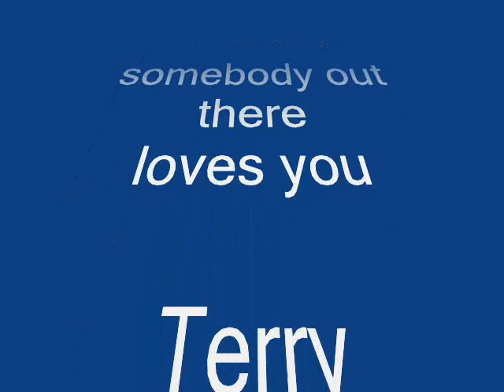Born to lose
Born to lose.  An accoustic arrangement by Terry Clary